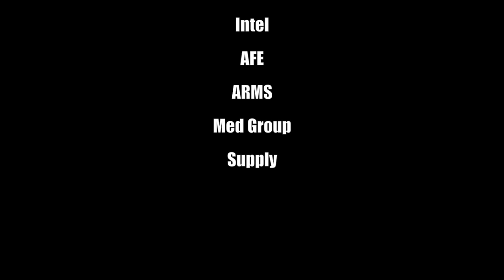Combat Rescue Horn of Africa